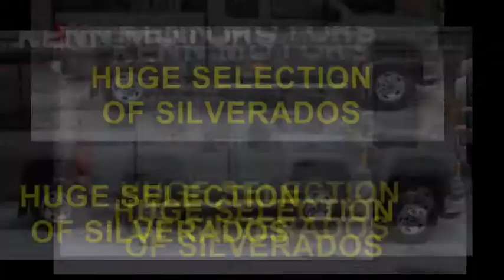USED CARS, TRUCKS, VANS FOR SALE, MORRIS, IL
Kenn Motors has been selling quality used vehicles in Ottawa, Illinois for over 35 years. We have over 100 vehicles to choose from.